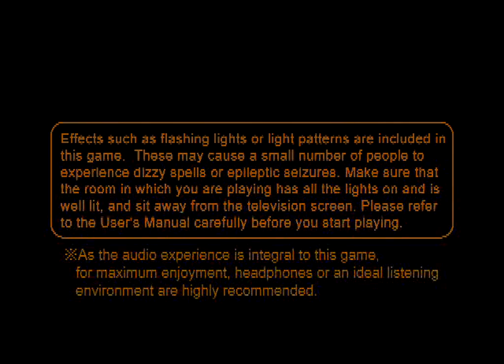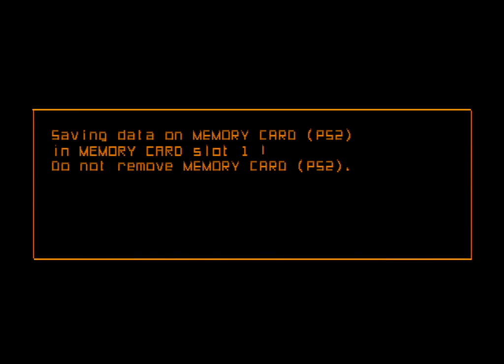Rez Gameplay {PS2} {HD}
Rez is a rail shooter music video game released by Sega in Japan in 2001 for the Dreamcast and PlayStation 2, with a European Dreamcast release and United States PlayStation 2 release in 2002. The game was developed by Sega's United Game Artists division, which contained several former members of the disbanded Team Andromeda,[2] the Sega development team behind the Panzer Dragoon series. It was conceptualized and produced by Tetsuya Mizuguchi. His company, Q Entertainment, released a high definition version, Rez HD, to the Xbox Live Arcade in 2008